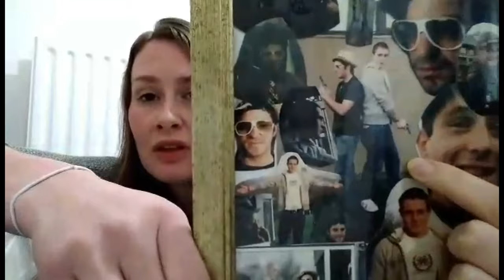Thomas Raymond Jarvis - It’s Your 31st Birthday!